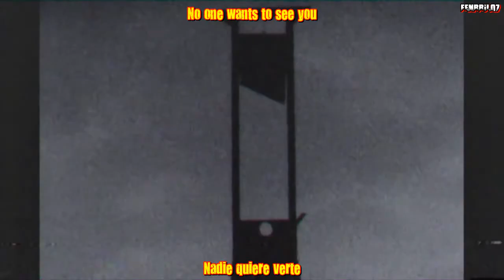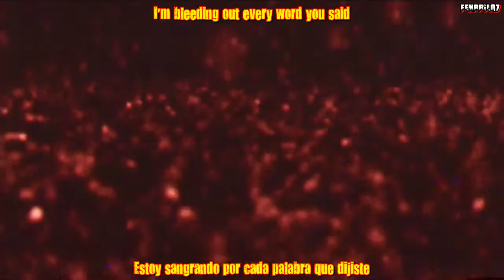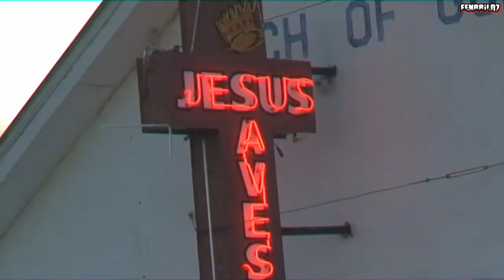Bring Me The Horizon - "Go To Hell, For Heaven's Sake" HD (Sub Español)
"Go To Hell, For Heaven's Sake" por Bring Me The Horizon de el album 'Sempiternal,' Disponible ahora!

Bring Me The Horizon, BMTH, Go To Hell For Heaven's Sake, Sempiternal, Subitulado español